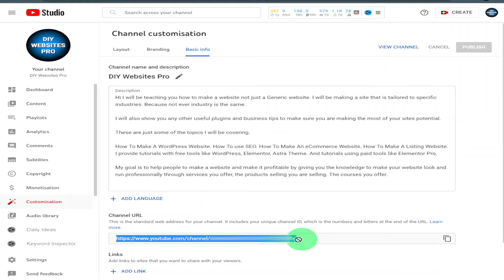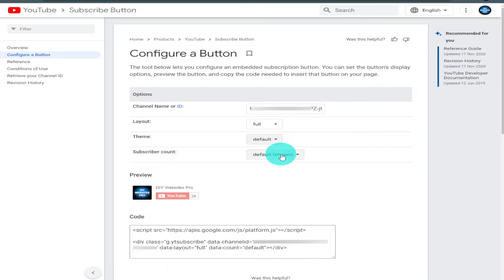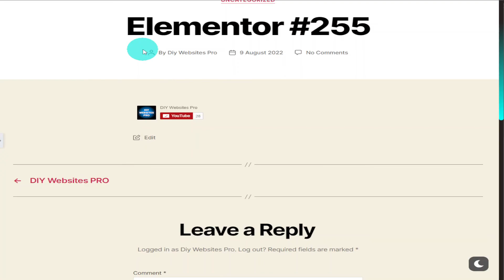How To Add A YouTube Subscribe Button On WordPress And Elementor Website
It only takes a few minutes to do so I hope you find it useful.

For website hosting there is two options. SiteGround and NameHero.

00:00 - Intro - How To Add A YouTube Subscribe Button On WordPress And Elementor Website
00:12 - How To find your YouTube Channel Name / ID
00:34 - How To You Get A YouTube Subscribe Button
01:23 - How To Add Your YouTube Subscribe Button To WordPress Website
01:47 - How To Add Your YouTube Subscribe Button To Elementor Website